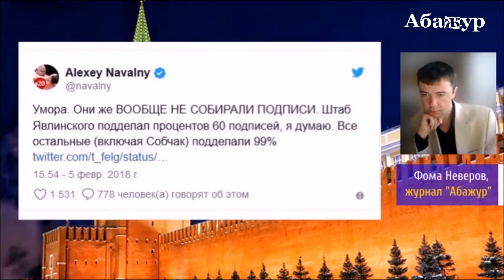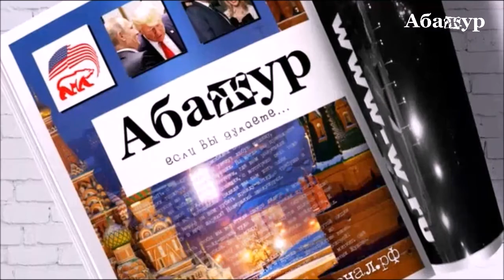Цугцванг Путина и Заградотряды Навального | Фома Неверов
Путин попал или его погрузили в почти идеальную среду – цугцванг наоборот. Сейчас любое его действие или бездействие пойдёт президенту на пользу. Даже раздолбанные «вагнеровцы» в Сирии – это победа Путина, потому что рядовому избирателю становится страшно: назревает конфликт с Америкой, и несерьёзно полагать, что его разрешит какая-то очаровательная блондинка из «Дома-2»...